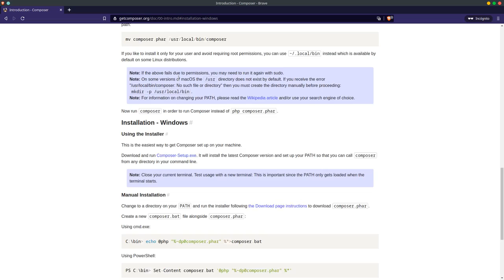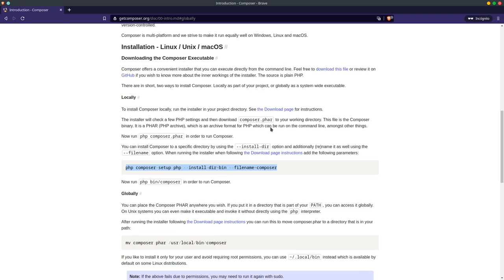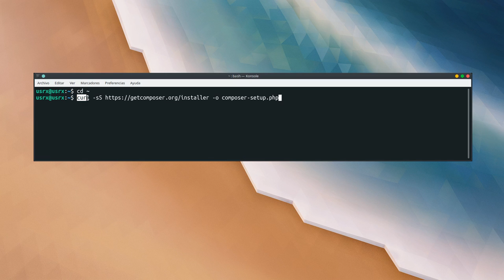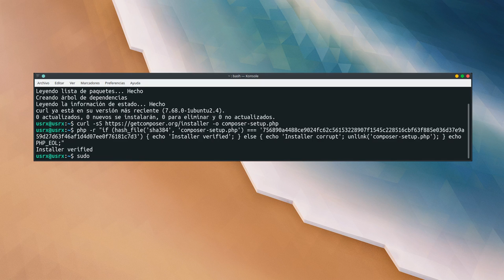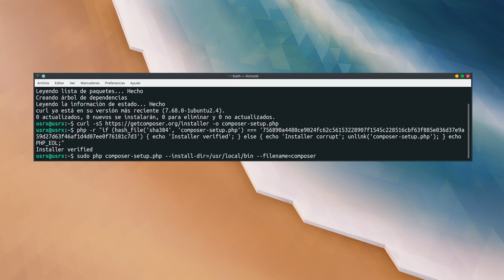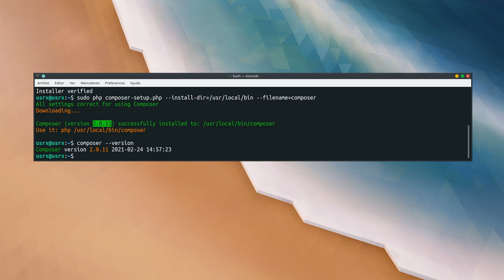Instalación de composer 2 -- actualizado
Comandos usados en el video:

cd ~

php -r "if (hash_file('sha384', 'composer-setup.php') === '756890a4488ce9024fc62c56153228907f1545c228516cbf63f885e036d37e9a59d27d63f46af1d4d07ee0f76181c7d3') { echo 'Installer verified'; } else { echo 'Installer corrupt'; unlink('composer-setup.php'); } echo PHP_EOL;"

sudo php composer-setup.php --install-dir=/usr/local/bin --filename=composer